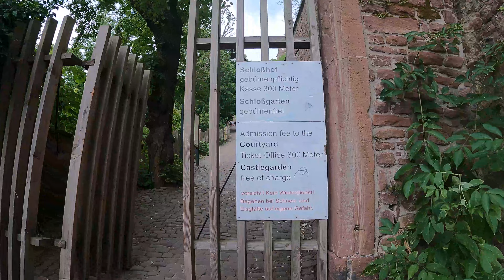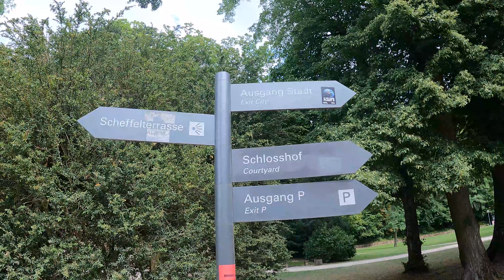Heidelberg, Germany 4K - 🇩🇪 City Tour in Heidelberg | Heidelberg virtual 4K Walking Tour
Heidelberg is a beautiful city located in southwestern Germany and is a popular tourist spot due to its rich history, stunning architecture, and picturesque setting along the Neckar River.

Some of the top attractions in Heidelberg include the Heidelberg Castle, a magnificent Renaissance palace that dominates the city skyline; the Old Bridge, a picturesque pedestrian bridge that offers great views of the castle and the river; the Philosopher's Walk, a scenic hiking trail that offers stunning views of the city and the river valley; and the Altstadt, the city's charming Old Town, which is filled with historic buildings, quaint shops, and cozy cafes.

Other must-see sights in Heidelberg include the Church of the Holy Spirit, the Karl-Theodor-Bridge, the Studentenkarzer (a former student jail), and the Heidelberg University Library, which is one of the oldest and most important libraries in Europe.

In addition to its historic and cultural attractions, Heidelberg also offers a wide range of outdoor activities, including hiking, biking, boating, and swimming. The city is also home to a number of excellent restaurants, cafes, and bars, as well as a lively nightlife scene.

Overall, Heidelberg is a wonderful destination for anyone who loves history, architecture, nature, and good food, and it is definitely worth a visit if you're planning a trip to Germany.

Video time link
00:00 Intro
00:31 Old Bridge Heidelberg
04:48 Steingasse
06:28 Heidelberger Marktplatz
07:23 Hauptstrasse
10:34 Richard-hauser-platz
12:00 Merianstrasse
12:52 Kettengasse
16:20 Karlsplatz
18:45 Heidelberg Palace
25:25 Scheffelterrasse